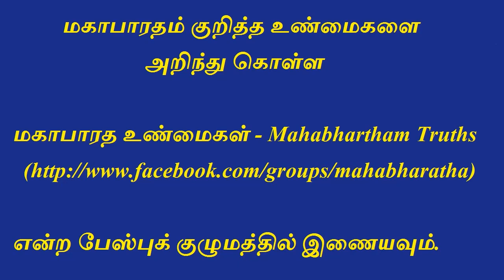Mahabharatham in Tamil - Part 121 | Arjuna, Abimanyu | குருக்ஷேத்திரம் - 4ம் நாள் போர் 1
Arjun is covered by powerful warriors like drona, bhisma of kaurava side and attacked. Abimanyu comes to his aid. Great war between Arjun and Abimanyu with Kauravas. Another side bhima with nakul, sahadev, yudistra and upa pandavas fights with duryodhan brothers and destroy an elephant army.

மகாபாரதம் குறித்த உண்மைகளை அறிந்து கொள்ள

என்ற பேஸ்புக் குழுமத்தில் இணையவும்.